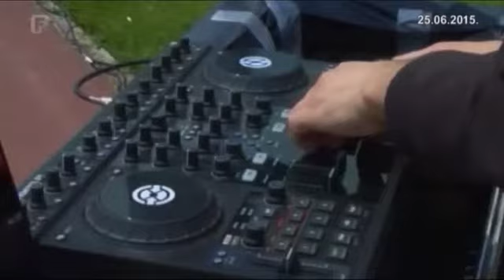Najava koncerta Dine Merlina na Koševu 25. jula 2015.